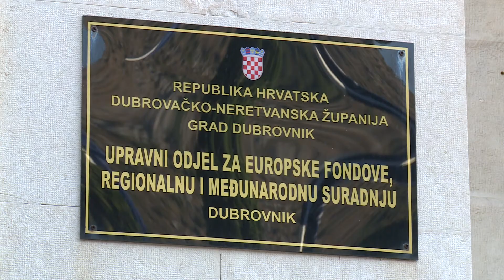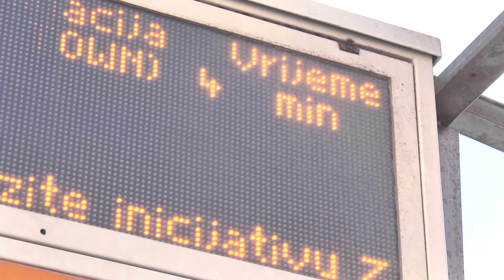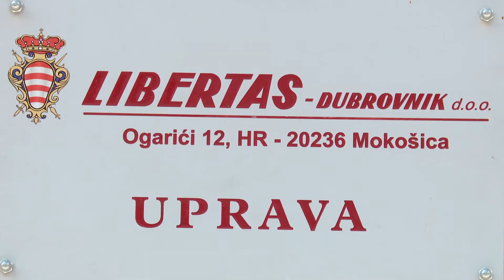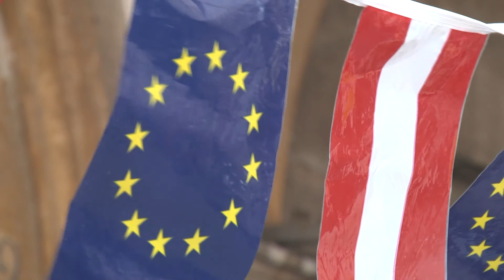Stižu novi autobusi!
DUTV Potpisan je ugovor za nabavu 18 novih Libertasovih autobusa u vrijednosti gotovo 31 milijun kuna koji će se iz europskih fondova financirati u iznosu od 85 posto. Gradonačelnik Mato Franković danas poručuje kako je Libertas prestao biti tvrtka slučaj.